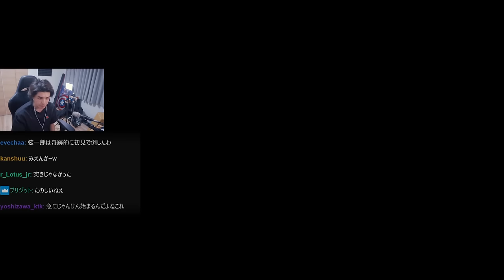序盤の鬼門『葦名弦一郎』に挑戦し、初見で激闘を繰り広げるスタンミじゃぱん【SEKIRO】